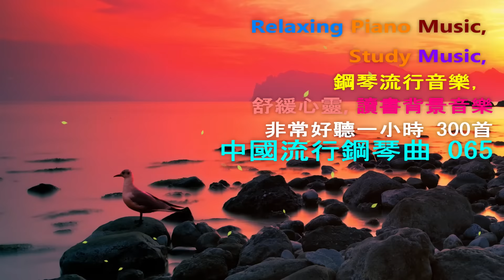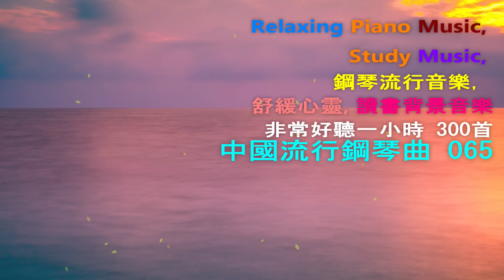鋼琴流行音樂, 舒緩心靈, 讀書背景音樂065, Relaxing Piano Music, Study Music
鋼琴流行音樂, 舒緩心靈, 讀書背景音樂, 流行音乐钢琴曲, 舒缓心灵, 读书背景音乐

👉歡迎訂閲放鬆沉思音樂頻道 Relaxing Meditation Music Channel 👈
🔔請點擊鈴鐺 🔔 并選擇接受所有通知
👍喜歡，點贊 👍轉發和分享給其他人 👈

非常感謝您的觀看，聆聽和反饋。也十分感謝您的熱情支持，這是激勵我更加努力地工作，上傳更多更好的音樂作品。祝你有一個美好的一天，也衷心祝願你和你的全家人幸福安康！

Relaxing Piano Music, Study Music, 鋼琴流行音樂, 舒緩心靈, 讀書背景音樂, 流行音乐钢琴曲, 舒缓心灵, 读书背景音乐
輕鬆的音樂製作風景視頻可以使人保持冷靜和緩解壓力。舒緩的音樂,美麗的大自然，可以減少體內的壓力激素。它有助於身體對抗長期的壓力。
我們是一家音樂頻道，幫助您在音樂中感到更加平靜，放鬆和快樂。
請按贊、分享和訂閱按鈕支持我們，創造更多優質視頻和音樂。

Labels
標簽：
音樂由Relaxing Meditation Music和其它專門音樂家和團體提供
►權歸屬於音樂創作者或者發行機構。如果有版權問題，請先直接聯繫我，我們一定會在最早時間與你溝通！